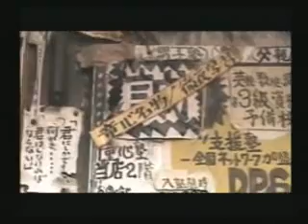way of the samurai - SP movie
ps2 game